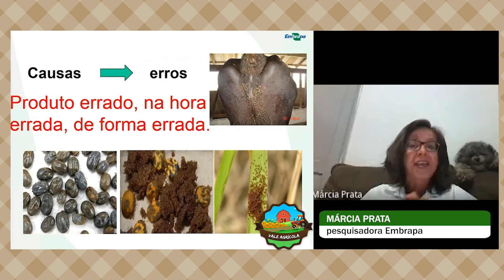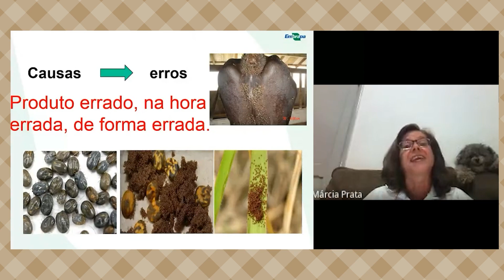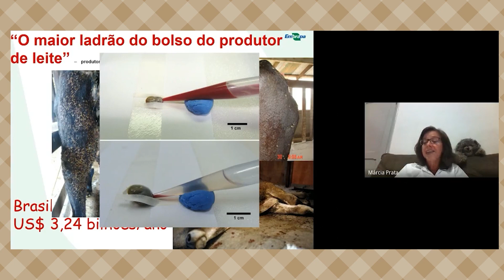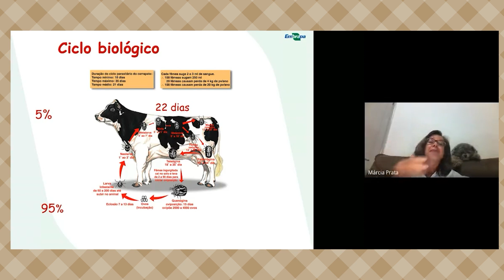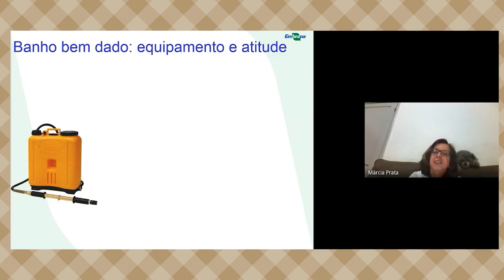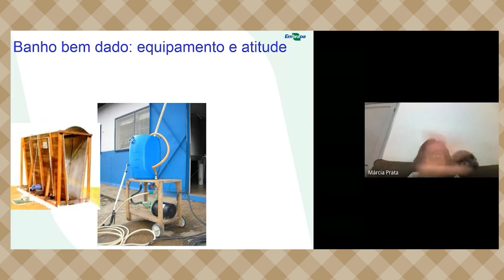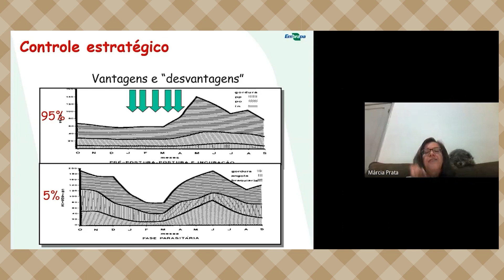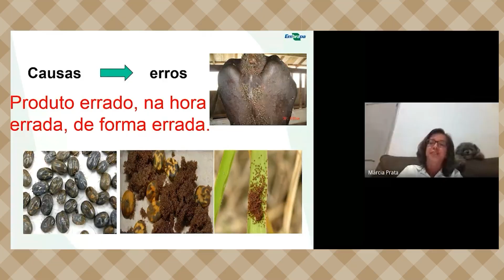CARRAPATO | Cada um representa 4 mil erros!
CARRAPATO | Você sabia que cada fêmea de carrapato pode colocar 4 mil ovos na pastagem? O parasita é considerado o maior ladrão do produtor rural: todos os anos, o carrapato rouba mais de 3 bilhões de dólares na pecuária de corte e leite!

Com informações: Embrapa e Cravil.